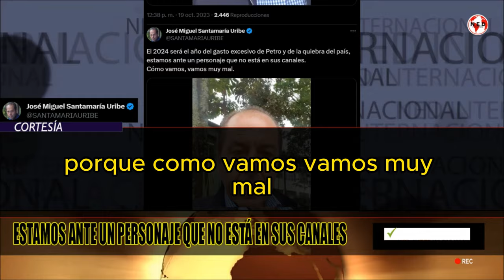ALERTA COLOMBIA ⚠️ AYER PASÓ UN ECHO MUY GRAVE EN EL PAÍS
El 2024 será el año del gasto excesivo de Petro y de la quiebra del país, estamos ante un personaje que no está en sus canales.
Cómo vamos, vamos muy mal.
JOSÉ MIGUEL SANTAMARIA